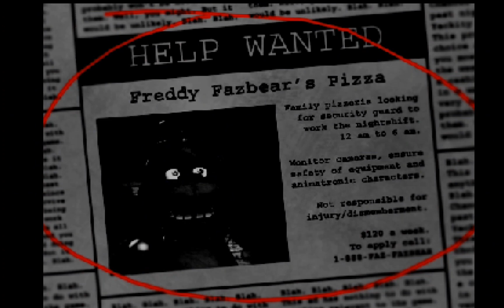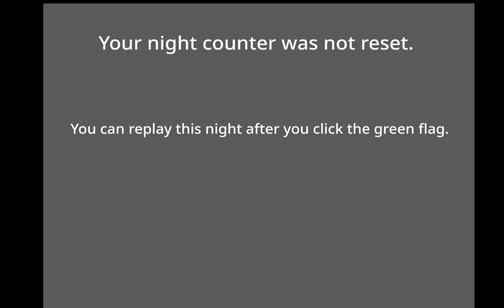play five nights at Freddy's!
this is my first time playing fnaf and I will play all the games!